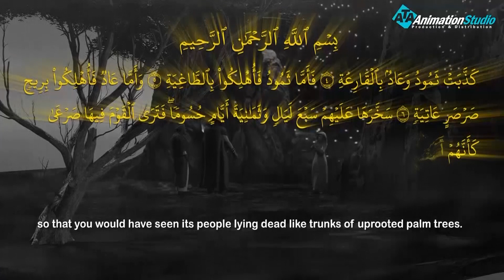تعرف علي الحال في" مدينة إرم" وكيف كان يتعامل معهم نبي الله هود...؟قصص_القراءن